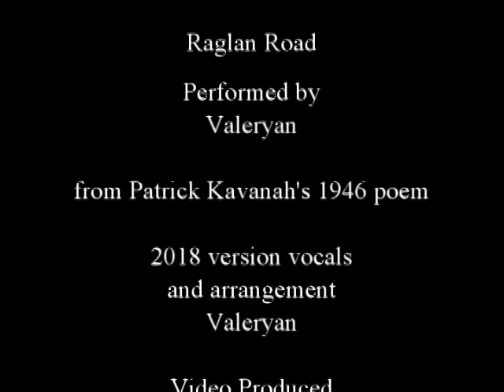Valeryan - Raglan Road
Valeryan sings her version of 'Raglan Road'

Follow Valeryan on Twitter @ValeryanVal